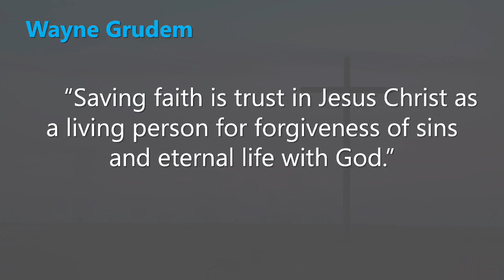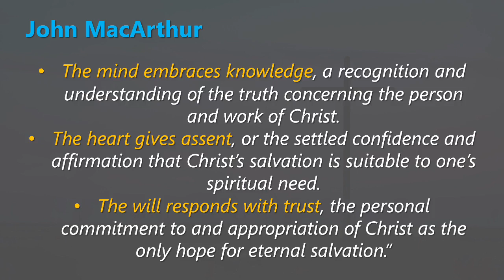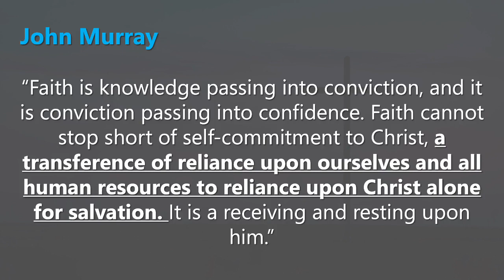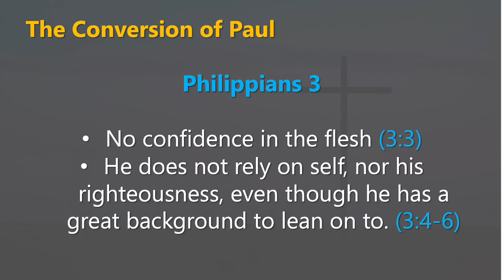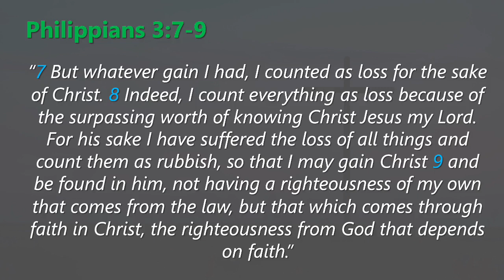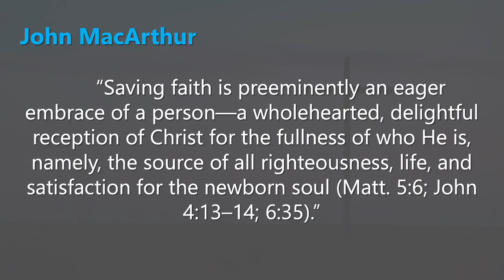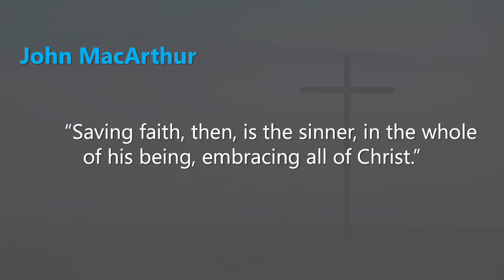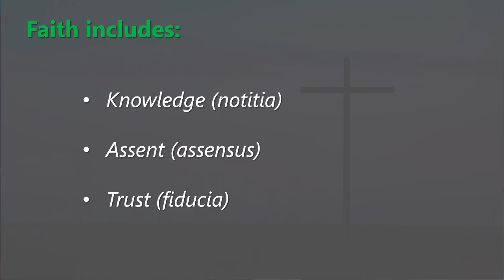220516 - GOSPEL MONDAY - What is the Gospel?